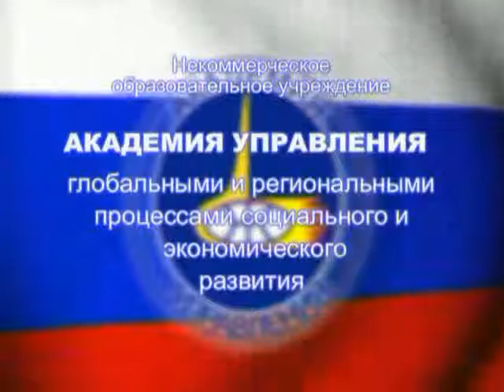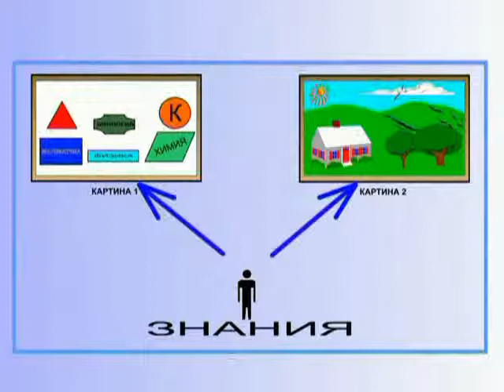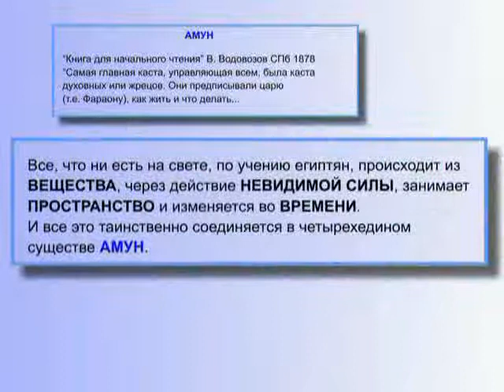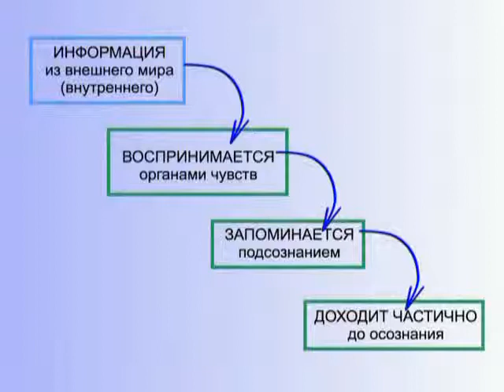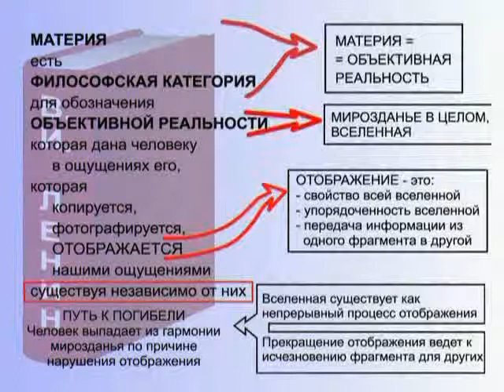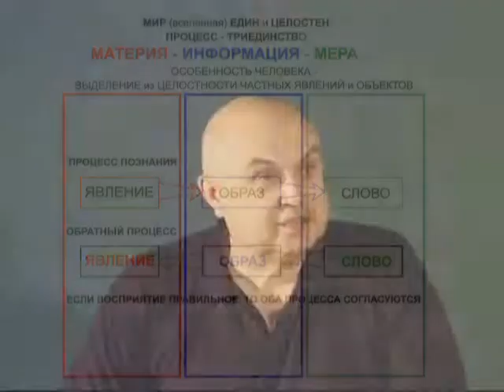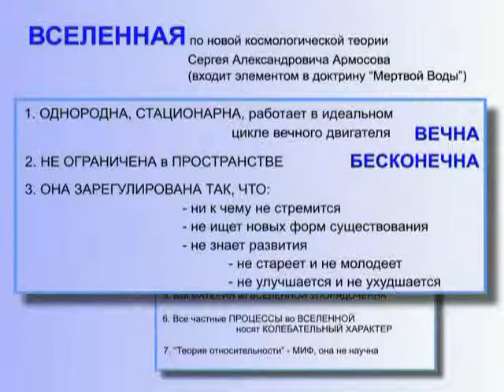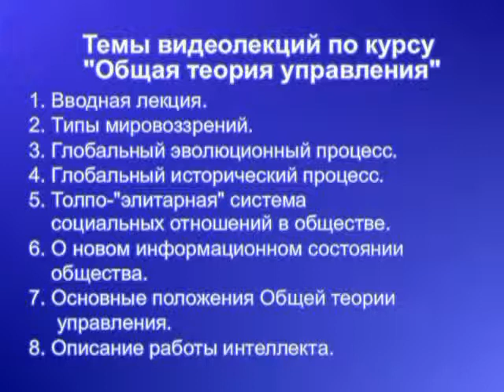КОБ. Типы мировоззрений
21 июля 2009 года Петров Константин Павлович скончался.